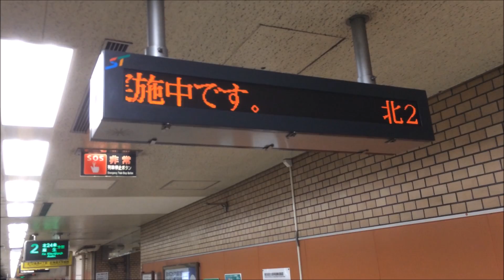【折り返し運転】 北24条行き電車と構内アナウンス （札幌市営地下鉄南北線）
2017年6月30日、麻生駅で発生した車両故障（該当編成：512編成）により、札幌市営地下鉄南北線では一時ダイヤが乱れた。その影響で麻生 - 北24条間が不通となり、北24条 - 真駒内間で折り返し運転を実施した。

【収録内容】
北24条行き電車（5000形507編成）、発車放送、構内放送、発車標、接近放送

撮影場所：北12条駅

【訂正に関して】
視聴者様よりテロップに誤りがあるとのご指摘を頂きましたので訂正致しました。誤りを含む動画（以下、「古い動画」）は下記リンクよりご覧いただけます（限定公開）。古い動画にて頂いたコメント等はそのまま残してあります。